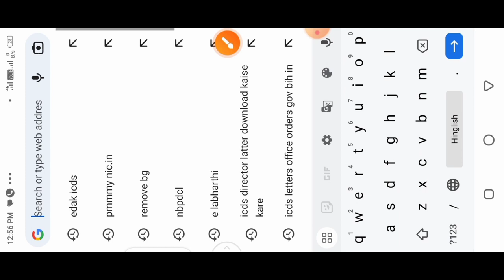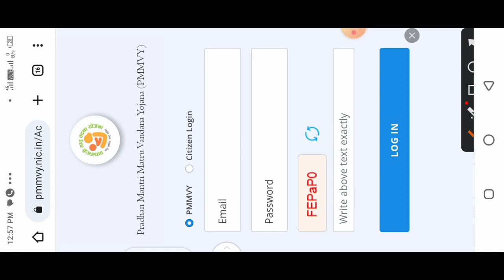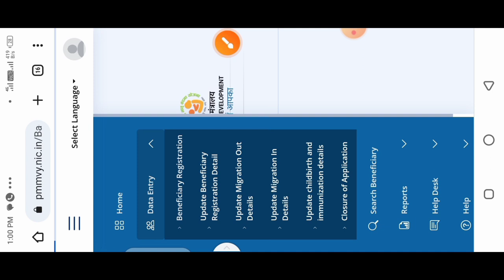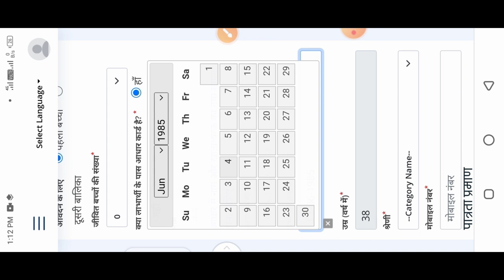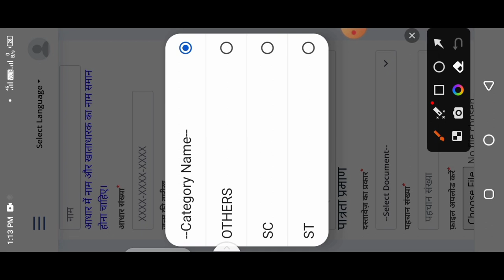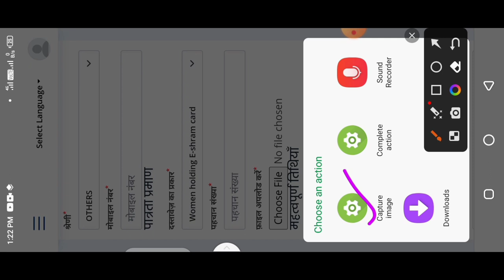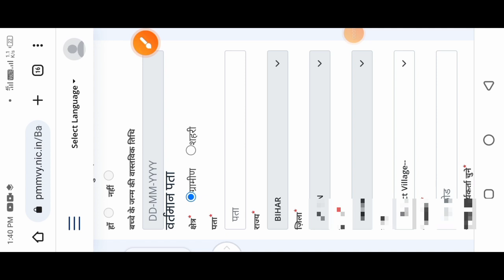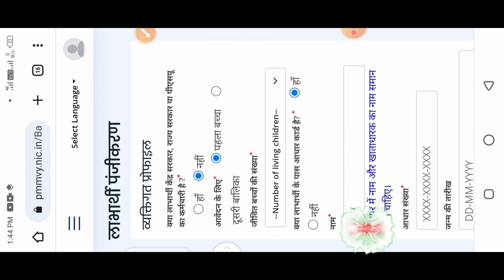Pmmvy Online|लाभार्थियों का रजिस्ट्रेशन सेविका ऐसे करें|document क्या-क्या लगेगा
Pmmvy Online|लाभार्थियों का रजिस्ट्रेशन सेविका ऐसे करें|document क्या-क्या लगेगा|@dktechnicalgya3630

pmmvy new registration
pmmvy 2.0
pmmvy sevika login
pmmvy new update
benificery registration pmmvy 2.0
pmmvy.nic.in
pmmvy anganwadi sevika
pmmvy id password kha se milega
pmmvy citizen login